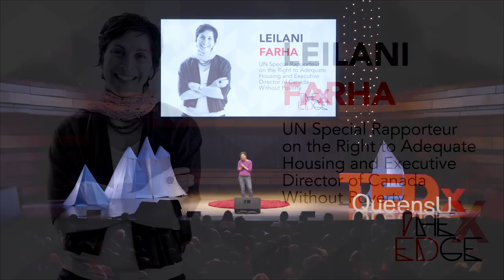How the real estate financial model is harming us | Leilani Farha | TEDxQueensU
Residential real estate is a multi-trillion dollar industry, the biggest business in the world; but at what cost? The financialization of housing, treating housing as a commodity and an investment opportunity, is stripping people around the world of their right to housing, to home, to community. To restore rights to people, we need a seismic shift – where the value of housing is a home, not equity, and where people, not capital, are the primary investment. Each of us needs to recognize that housing is a human right and everyone is entitled to a home.

Leilani Farha, the UN Special Rapporteur on the Right to Adequate Housing and the world’s top watchdog on housing, has set out to reignite the idea that housing is a social good not an asset or commodity. In the role since 2014, Farha has presented reports to the UN on homelessness, the connection between housing and life itself, and the treatment of housing as a commodity and its consequences for people who are poor as well as the middle class. She has traveled to India, Chile, and Portugal, among other places, to investigate whether governments are meeting their human rights obligations with respect to housing. Last year, Farha launched a new initiative called The Shift - a global movement which calls for everyone to approach housing as a human right, not a commodity.

A lawyer by training, Farha has worked to advance the rights of poor and marginalized groups throughout her career. She is the Executive Director of the NGO Canada Without Poverty and was instrumental in launching a historic constitutional challenge to government inaction in the face of rising homelessness in Canada. She was recently awarded an honorary doctorate by a Canadian university in recognition of her work, as well as the Barbra Schlifer Award for her commitment to advancing women’s rights." This talk was given at a TEDx event using the TED conference format but independently organized by a local community.